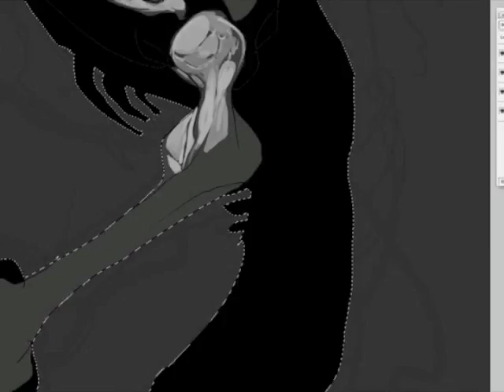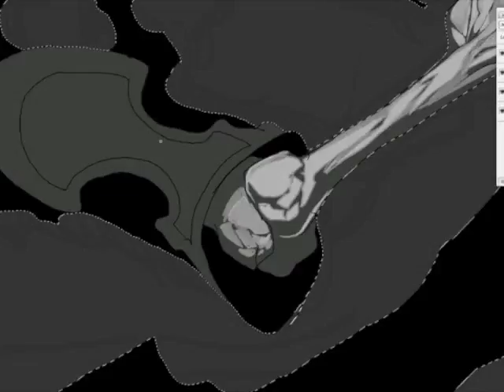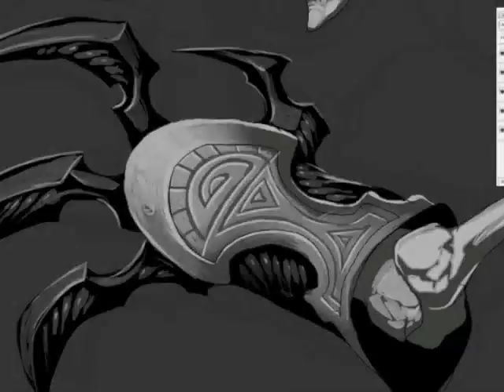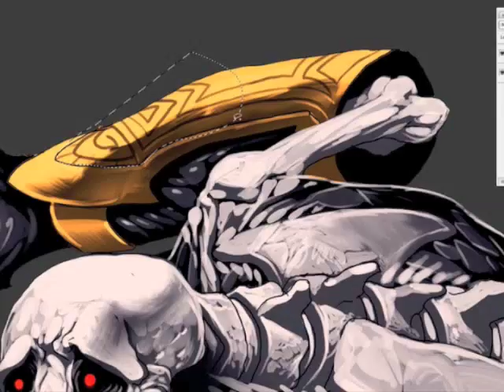Digital Painting 1 - Saxra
Hi there guys! here goes the process of a digital painting I done a time ago on photoshop CS with a wacom bamboo 4X5 tablet. The idea is start with the basic lights and shadows an qhen you are ok with the lights, you can go to select a especific areas, using ctrl+U or color mode/multiply layers to colorize it. The whole process is near 50 minutes but i compressed into a 3 minute clip, hope you like it :).

The moster is based in a mythologic creature from Los Andes: Saxra.
Music: Get Down to Business Artist - Daisuke Ishiwatari (Guilty gear XXSlash OST)